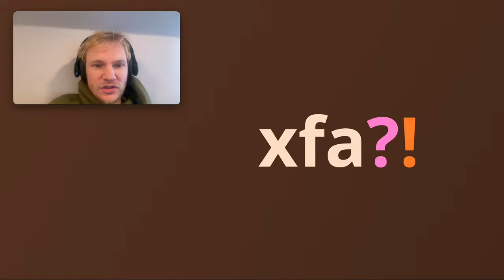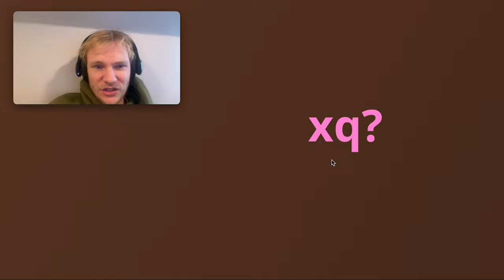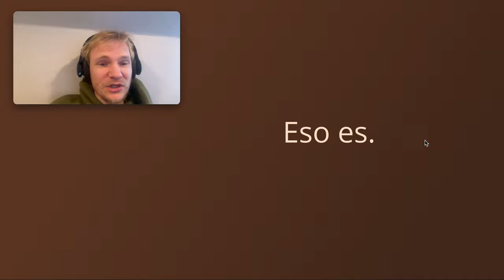Say Please | Texting Trick in Spanish 📲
What does 'xfa' mean in Spanish? This is how you say 'please', but the cool way over text in Spanish 😛 Impress your Spanish speaking friends with this one chic@s!

00:00 Xfa | Intro 🫡
00:06 Used for mobile texting 📲

00:15 'x' | meaning 🅧
00:48 'fa' " meaning 👍
00:52 'xfa' = please 🙏

1:24 'xq?' | meaning❓

2:25 Colombian Slang 🇨🇴